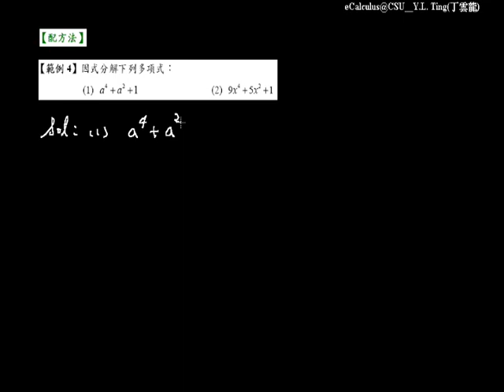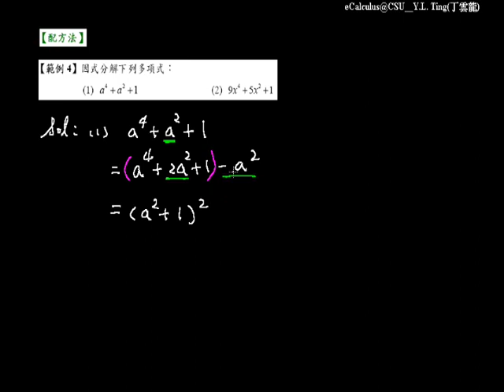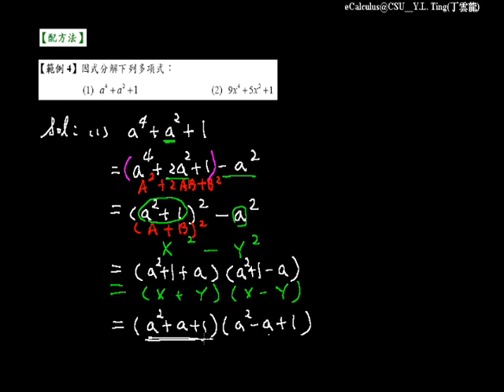利用乘法公式 091 |國高中數學銜接教材 2-3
國高中數學銜接影音課程 第二章